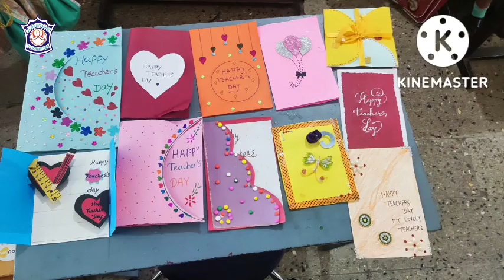Teacher's Day Card Making Activity# LKG